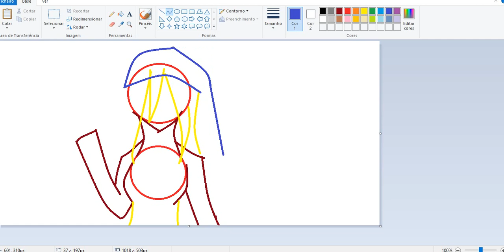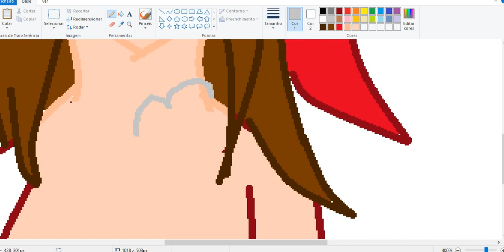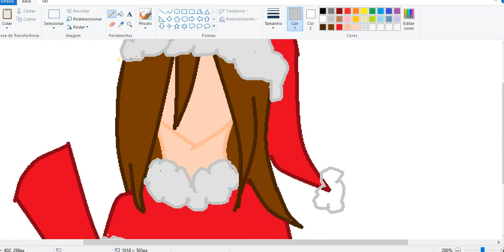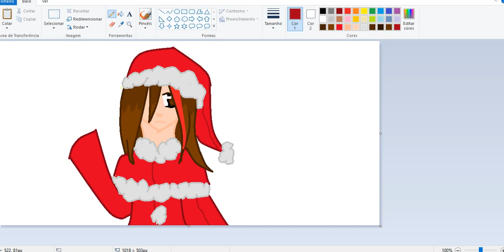merry christmas [Alex chan] -paint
hehe merry christmas for all :3